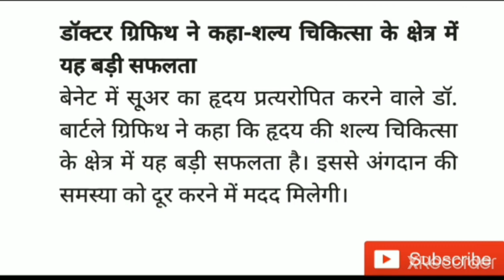इंसान के शरीर में पहली बार सूअर के दिल को किया ट्रांसप्लांट।